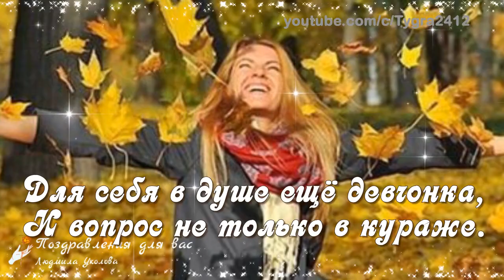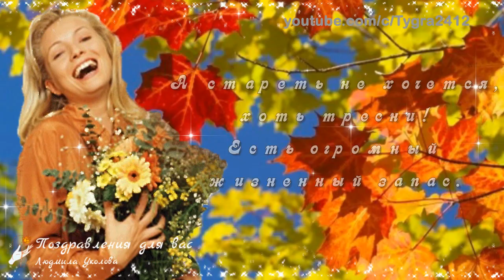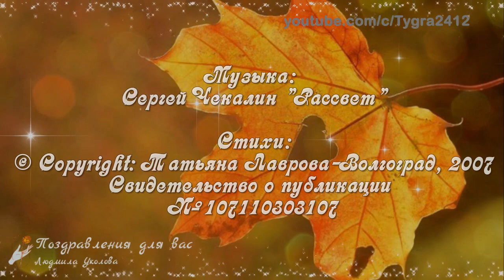🍁🍂 Бабье лето! Бабье лето не повод для грусти!🍂 🍁Хорошего Осеннего Дня и Отличного Настроения!🍁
Бабье лето! Бабье лето не повод для грусти, друзья. Хорошего Осеннего Дня и Отличного Настроения! Красивое пожелание прекрасного Бабьего лета! Прекрасного осеннего дня! Музыкальная видео открытка - отличный подарок другу, дорогому, любимому человеку! Для Viber, whats app, vkontakt, odnoklassniki, facebook!

Все авторские права на публикуемые материалы принадлежат их законным владельцам и взяты  частично на стоках по подписке с лицензией, частично из свободного доступа в сети интернет, а также по лицензии Creative Commons – Attribution (разрешено повторное использование). Все материалы обработаны мною в программах Adobe Photoshop и Adobe After Effects. Для монтажа видео использовалась программа Photodex ProShow Producer. Я безгранично благодарна авторам за возможность использования их в этом видео!
Стихи: © Copyright: Татьяна Лаврова -Волгоград, 2007